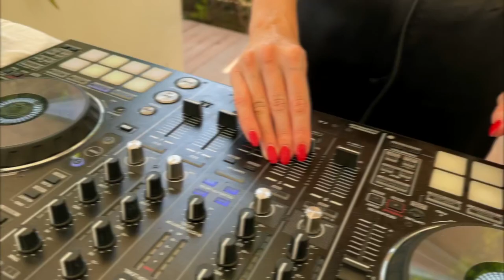Dj | Female | Available in Dubai & the UAE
Talented Female Dj & Singer available for Weddings, Corporate Events and Festivals in Dubai and the UAE.

With her unique style of music will makes her a perfect entertainer at your Event.